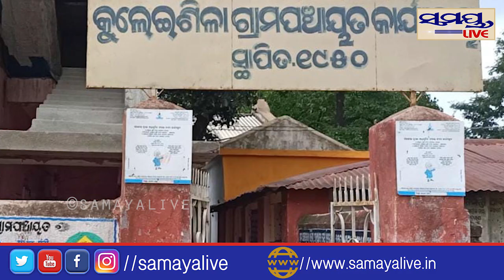ଗୋରୁମହିଷାଣୀ ଅଂଚଳରେ ଜୁଲାଇ ୧୫ ତାରିଖ ପର୍ଯ୍ୟନ୍ତ ସଟ୍ ଡାଉନ୍Samaya live